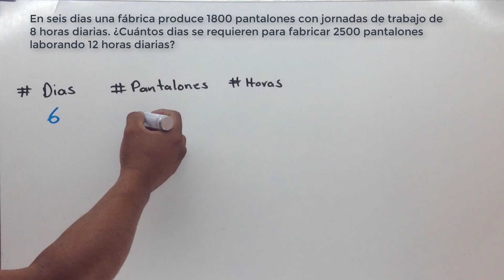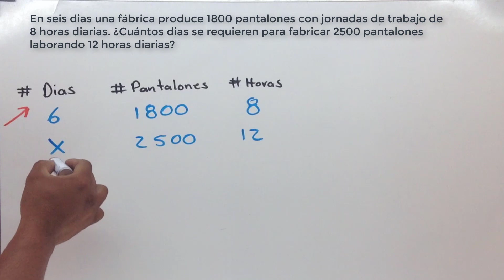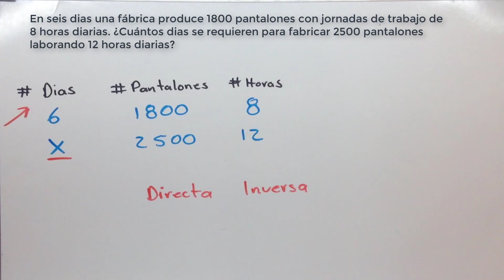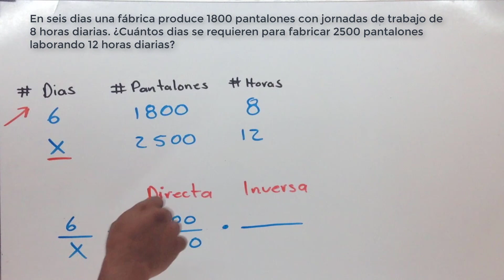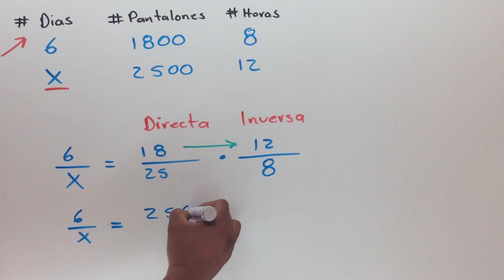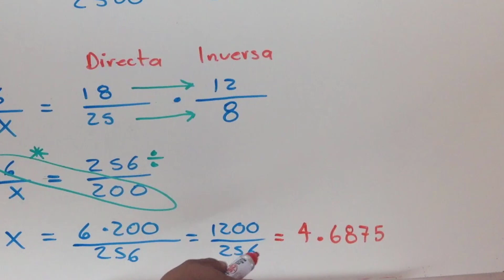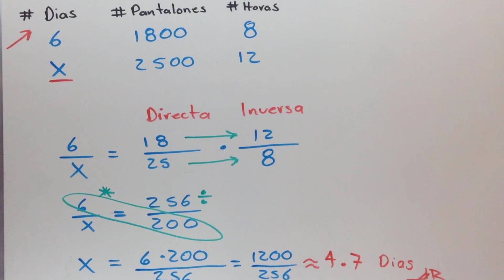Regla de 3 Compuesta (Variación Compuesta). Ejemplo 1